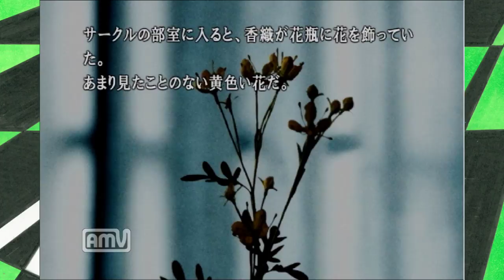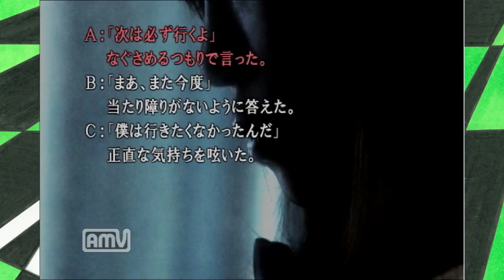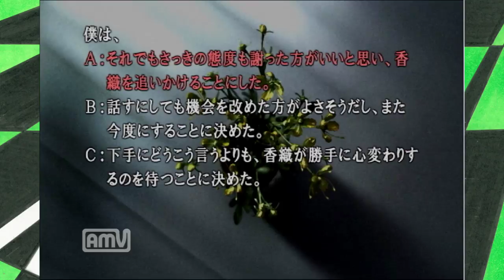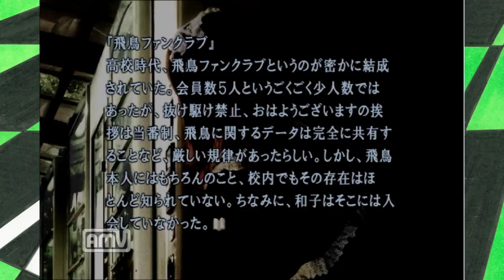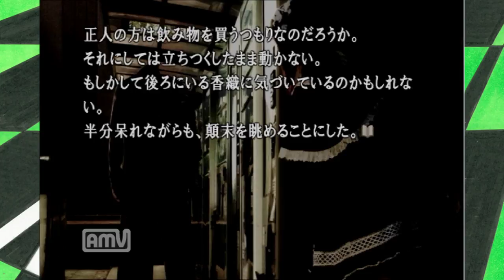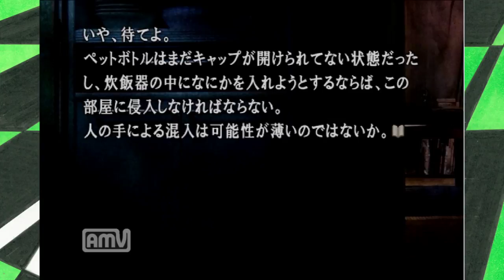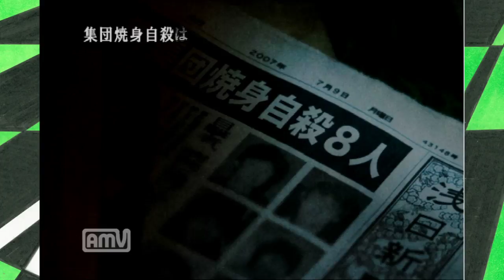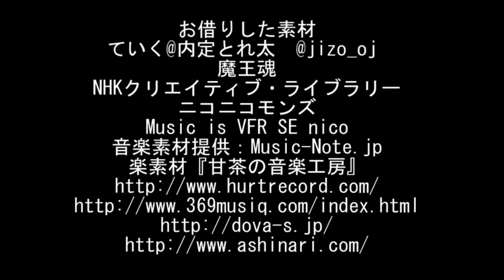【ホラー】薬物中毒にされたうえ黒い女にストーカーされる＃2【忌火起草】【ゲーム実況】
ども夏になり怪談番組が増えてきて嬉しい時期になってきましたね！
今回はホラーゲーム「忌火起草」をプレイしていこうと思います！
近所のゲームショップで中古280円という駄菓子価格で購入したものですがどのくらいホラーなのか期待ですね。